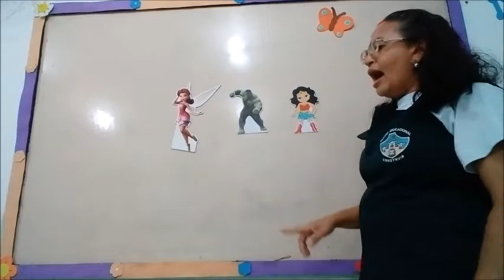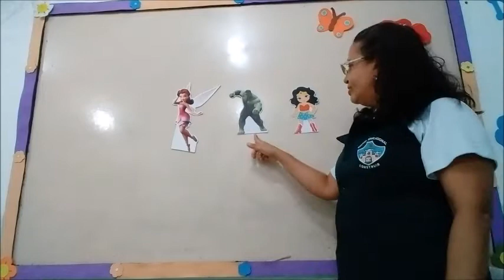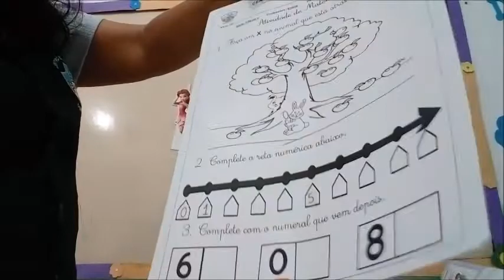INFANTIL .5 - MATEMÁTICA - 30/03/2021